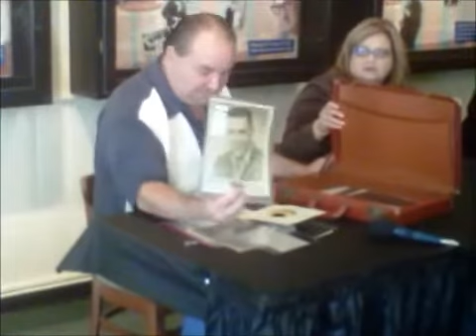Bopper Jr. donates briefcase to Surf Ballroom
J. P. Richardson Jr., the son of "The Big Bopper", donates the briefcase that his father had the night of the plane crash to be displayed at the Surf Ballroom in Clear Lake. Ritchie Valens' sisters, Irma Norton and Connie Lemos, look on during a press conference at the Surf.